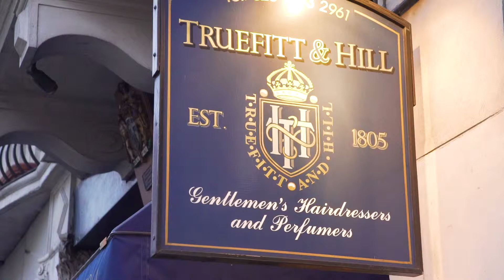The inaugural Truefitt Talks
On 24 April, SCPR hosted the first in a new series of events at the world's oldest barbers Truefitt & Hill in London's St James.

The event was co-hosted by award-winning war artist George Butler who gave a talk about his career and working on the front line.

Guests also enjoyed a shaving masterclass and a whisky tasting of Royal Brackla, Aberfeldy and Craigeleachie.